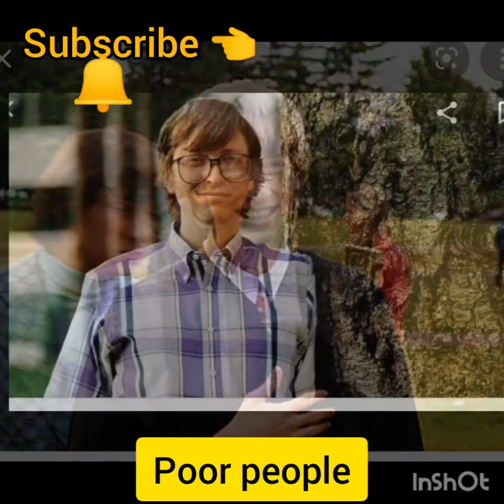Bill Gates Hard life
William Henry Gates III (born October 28, 1955) is an American business magnate, software developer, investor, author, ...

Education: Harvard University (dropped out)

Parents: Bill Gates Sr. (father); Mary Maxwell (mother)